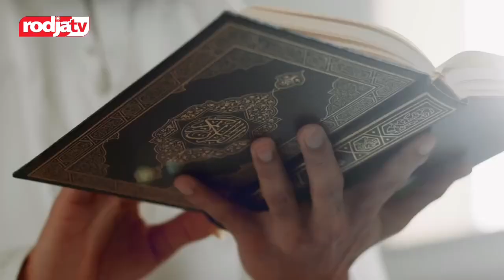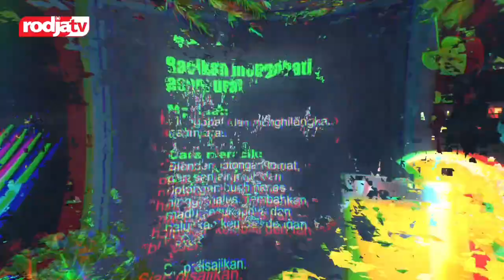Rodjatv Hadir Dengan Program-program Spesial di Bulan Ramadhan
Saksikan program-program kami hanya di Rodjatv “saluran tilawah Al-Qur’an dan Kajian Islam”